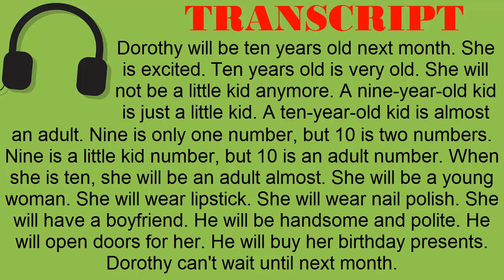Super Easy Reading #25 - Tenth Birthday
TRANSCRIPT:
Dorothy will be ten years old next month. She is excited. Ten years old is very old. She will not be a little kid anymore. A nine-year-old kid is just a little kid. A ten-year-old kid is almost an adult. Nine is only one number, but 10 is two numbers. Nine is a little kid number, but 10 is an adult number. When she is ten, she will be an adult almost. She will be a young woman. She will wear lipstick. She will wear nail polish. She will have a boyfriend. He will be handsome and polite. He will open doors for her. He will buy her birthday presents. Dorothy can't wait until next month.